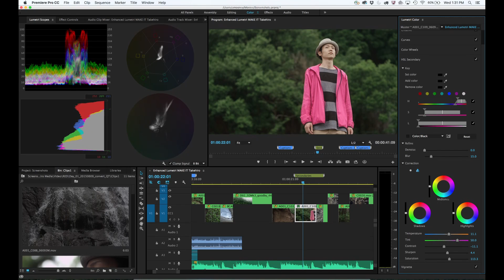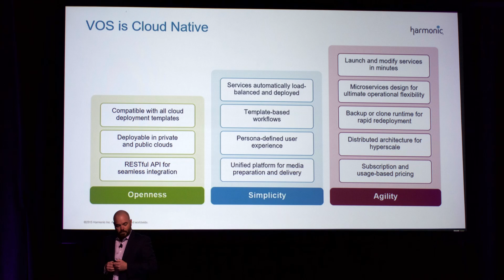Harmonic har opkøbt Thomson Video Networks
Cloud-løsninger på NAB 2016: På årets udstilling i Las Vegas var der masser af 360-graders video, virtual reality og UltraHD. Desuden lancerede Adobe sin cloud-baserede proxy-løsning, der gør det overkommeligt at arbejde med 4K HDR. Og hardware-leverandøren Harmonic kunne fortælle, at man allerede sidste år var nået op på at distribuere 16.000 TV-kanaler via software-platformen VOS, og at denne markedsposition nu er styrket via opkøbet af Thomson Video Networks. Gert Svendsen orienterer.